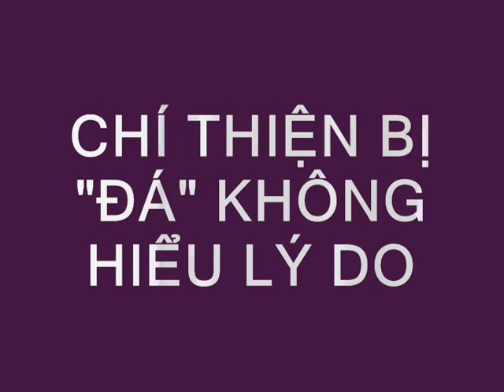chi thien bang di 0001